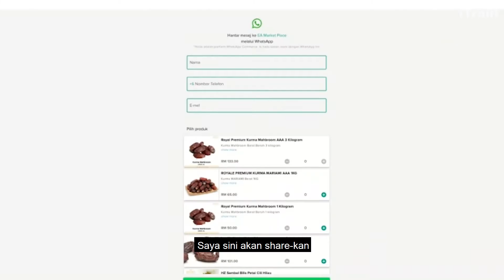Whatsapp E-Commerce Masterclass